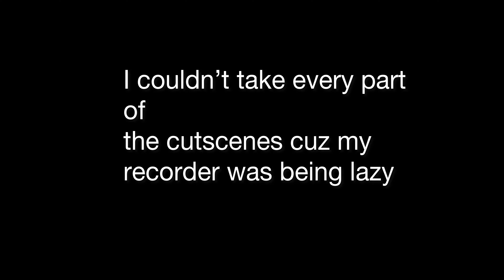Doors end cutscene door 100 Roblox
I beat doors for once and all and uhh my recorder lagged so it didn’t take all of the cutscene